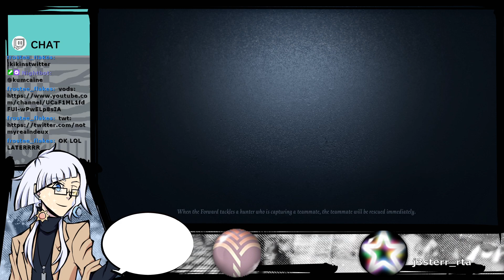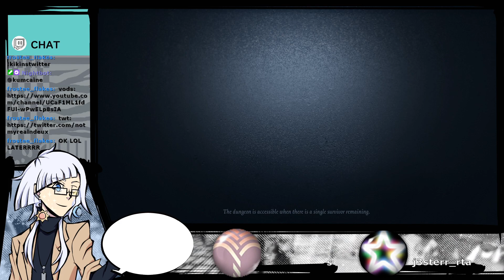[Identity V Stream] Time to Sit in Queue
Streamed at Twitch on 5/22/22